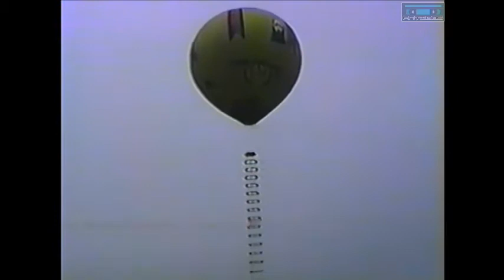{{{{ INSCREVA SE }}}}
Relembrando balões gravados em fitas VHS & DVD ""Viva o Balão Junino""